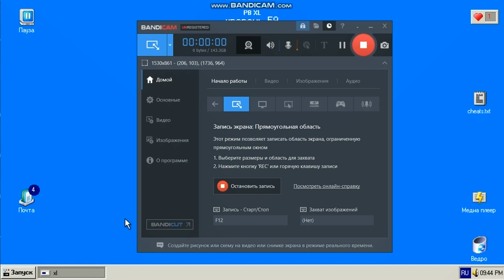Progressbar 2000 | step PB XL | III